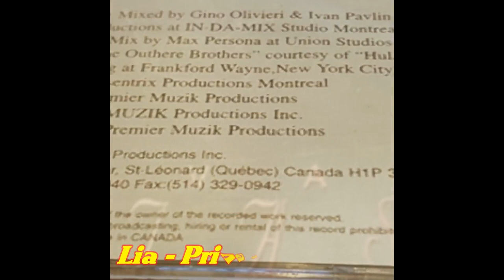Lia - Private Fantasy (Extended Union Mix)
Label:Numuzik Inc.
Format:CD, Maxi-Single
Country:Canada
Released:1995
Genre:Electronic
Style:Eurodance, Italodance

Mastered By – Rick Essig
Producer, Arranged By, Mixed By – Gino Olivieri & Ivan Pavlin
Written-By – G. Olivieri, I. Pavlin, M. Thornhill